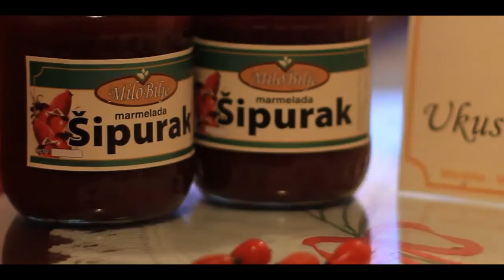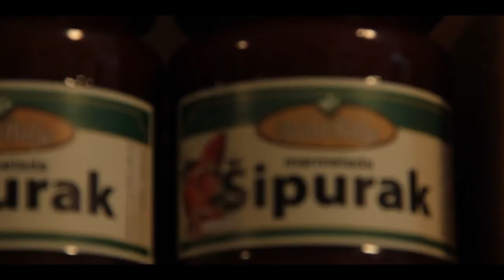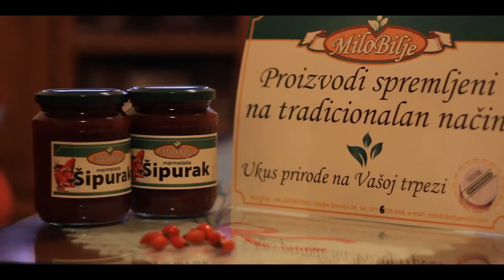How It's Made / school project 1